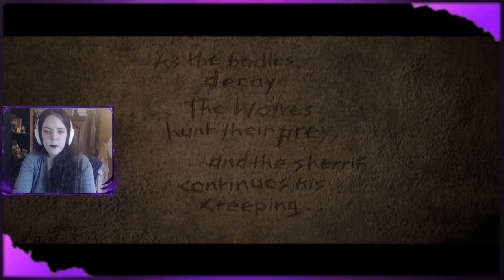Pt 10 Laura's Summer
Welcome to my first time ever playing The Quarry. I will be trying to guess what the plot is and trying to save everyone!